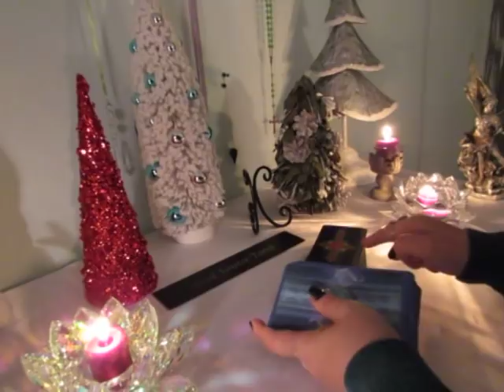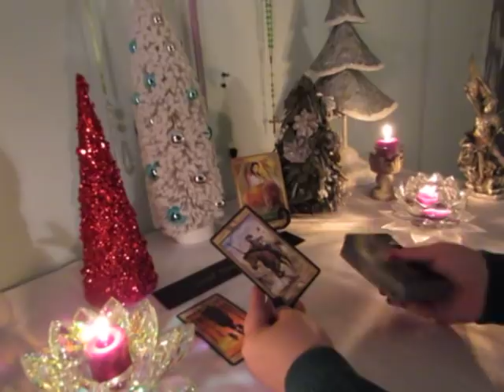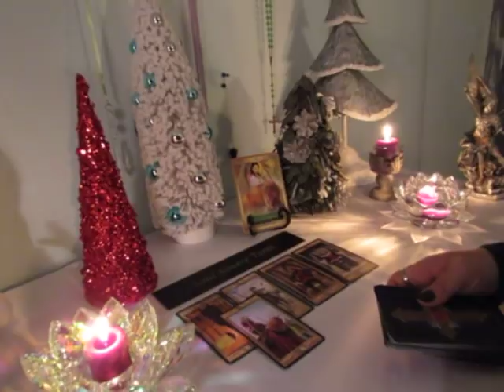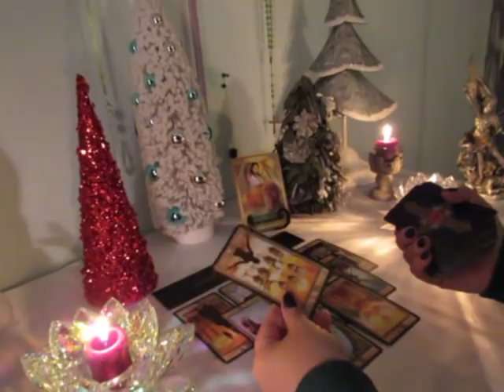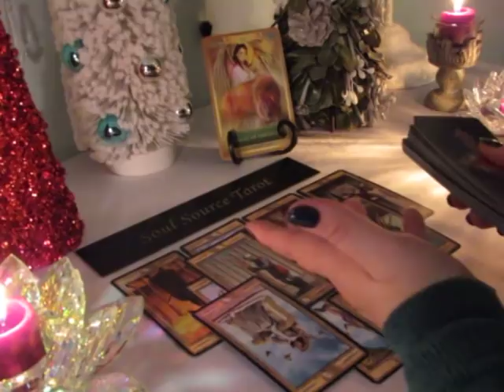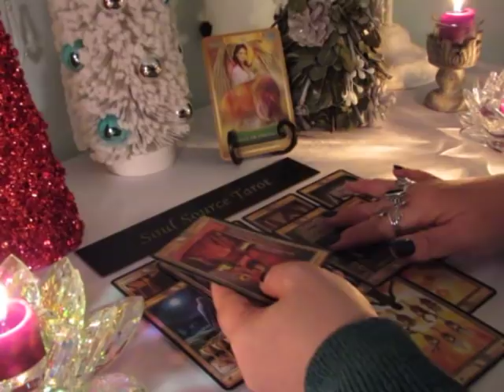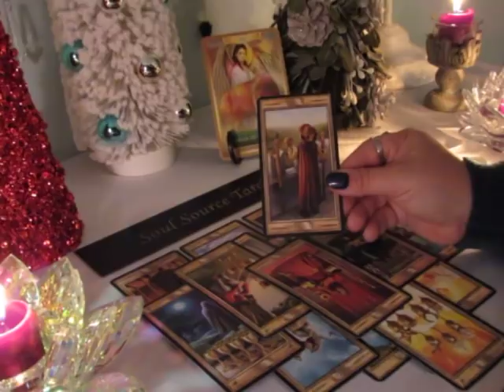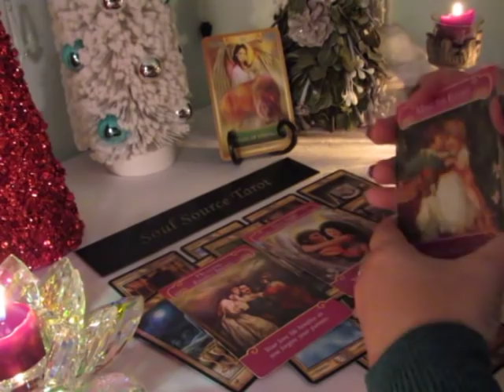~Taurus~Love~Man On a Mission~December~Taurus Tarot Reading December 2018